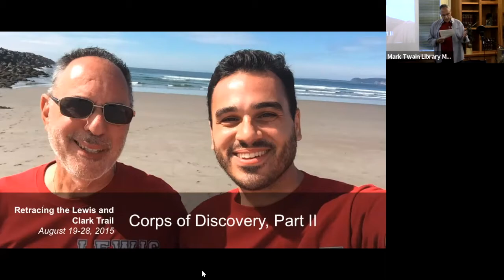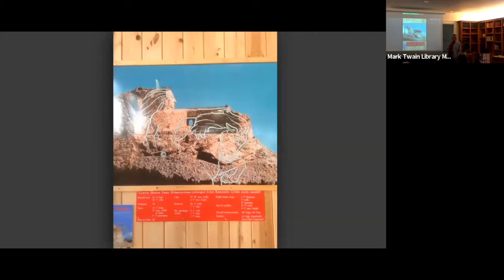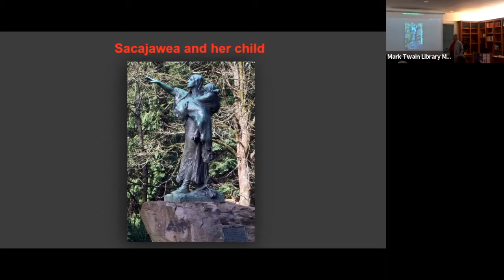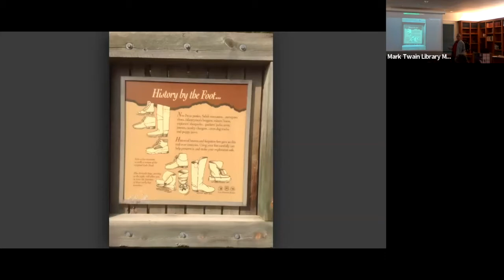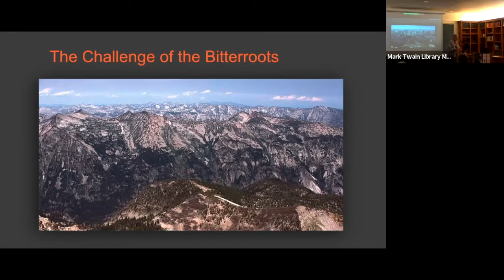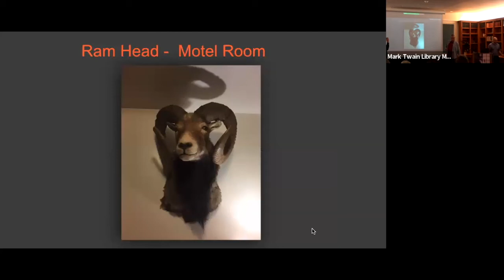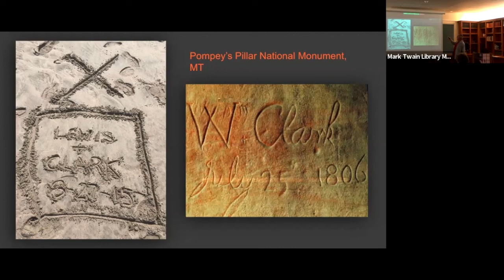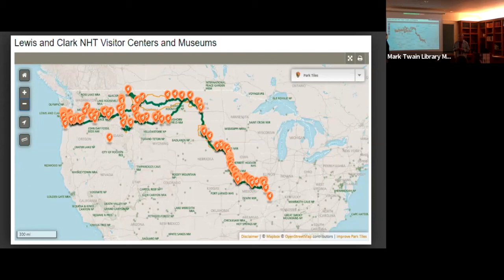Retracing the Lewis and Clark Trail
Join us as the father-son team, Stan and Ryan Wein, recount their 10-day trip following the footsteps of Meriwether Lewis and William Clark, who explored the west between 1804 to 1806. The duo will show videos and photos and read from Lewis and Clark’s diary as they share their journey up the Missouri River, over the Rockies, and onto the Pacific Coast.

Stan Wien (Meriwether Lewis) is a history buff, author of a book on Theodore Roosevelt’s winning of the Nobel Peace Prize, adjunct college professor at University of Connecticut and retired business executive.  He lives in Danbury CT.  Ryan Wien (William Clark) lives in Newtown CT and is an IT professional for a software company.